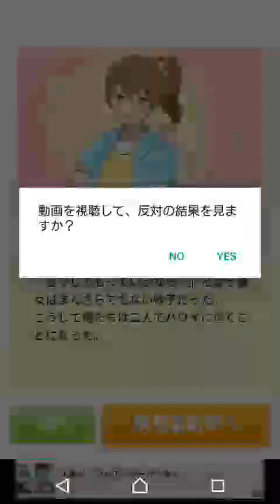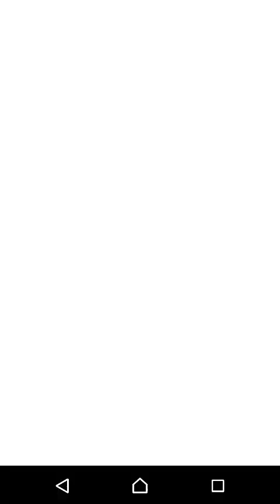【7:41】2択で育成ゲーム part16【2023年度A1企画】